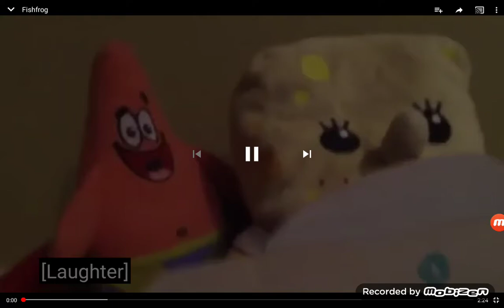The Spongebob SpuarePants Movie Part 8 Frogfish